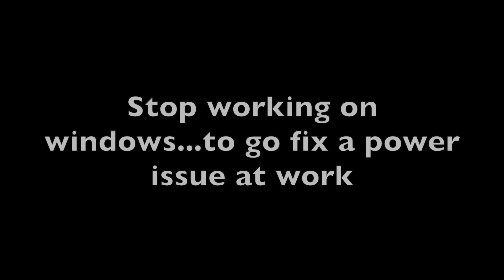Sharing Our Frugal Life in Appalachia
We finally got to replace our old ugly windows! Watch this video to learn more about the frugal way we live here in the Appalachian Mountains and to see Matt get the job done!